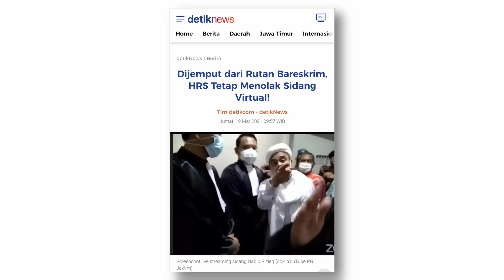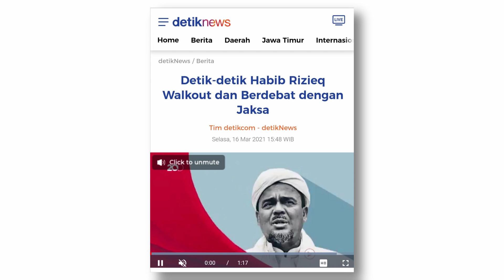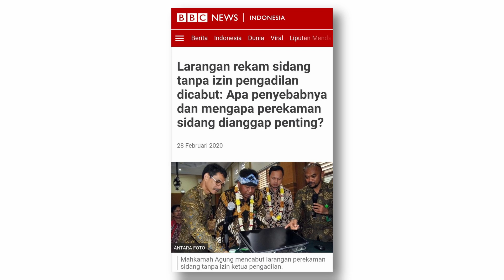SIDANG OFFLINE HABIB RIZIEQ: WASPADAI REKAYASA DAN PERADILAN SESAT - Podcast #286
FNN | Bang Arief | Coffee Break

Hari ini Habib Rizieq Syihab disidangkan secara offline. Keinginan HRS berhadapan langsung dengan jaksa dan hakim terkabul.

Tapi publik harus terus mewaspadai kemungkinan rekayasa dan pengadilan sesat atas pesanan aktor politik tertentu.

Bagaimanapun sudah terbukti HRS adalah icon oposisi yang menggetarkan pihak-pihak yang berseberangan.

Apalagi ada dugaan targetnya bukan cuma Habib Rizieq dan FPI, tapi juga Islam politik.

Yuk kita lanjutin "ngompol sersan", alias ngomong politik seru tapi santuy di channel ini bareng Bang Arief.